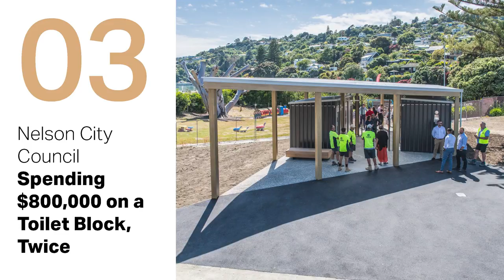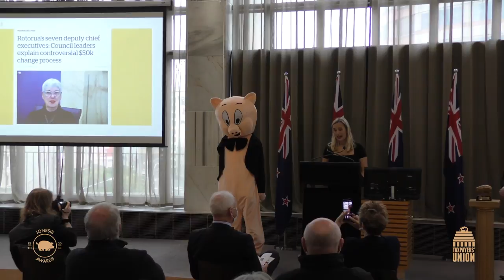Jonesie Waste Awards 2021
The fourth annual Jonesie Waste Awards were hosted at the Beehive today, celebrating the best of the worst of local and central government waste from the last 12 months.

The Taxpayers’ Union selected five nominees and a winner from each of the local and central government categories, along with one Lifetime Achievement Award winner.

Taxpayers are likely to view the wasteful spending presented today in the context of the current pandemic. How, for example, can the Government justify spending $17 million on art therapy programmes when our DHBs are crying out for more resources in intensive care?

Similarly, local councils across the country have this year implemented record rate hikes, while failing to make the budgetary sacrifices experienced by households losing income during lockdown.

While the presentation of awards is tongue-in-cheek, it does serve a serious purpose: the Jonesies remind those who squander public money that they risk squandering their public reputation, and potentially, their careers. The awards give those who fleece the taxpayer the credit they so richly deserve.